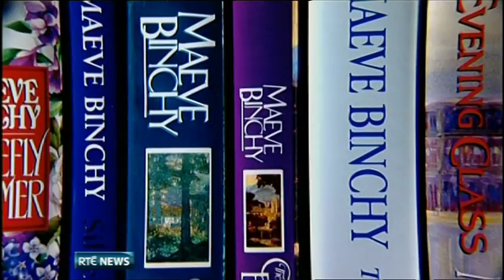Maeve Binchy Remembered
Tributes have been paid to the journalist and writer, Maeve Binchy, whose death has been announced following a short illness. She was 72. President Michael D Higgins has described her as an outstanding novelist, with the capacity to engage, entertain and surprise.